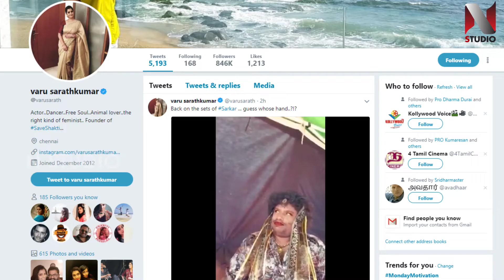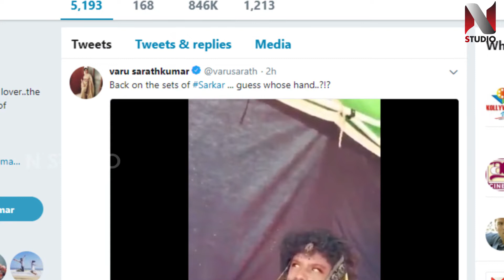A Challenge To Vijay Fans | Video From Sarkar Shooting Spot | Yogi Babu | Varalakshmi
Sarkar is the Third outing from Actor Vijay and Director Murugadoss. The film is all set to release this diwali. Here is an interesting video from the sets of the movie. Watch the Video to know more.